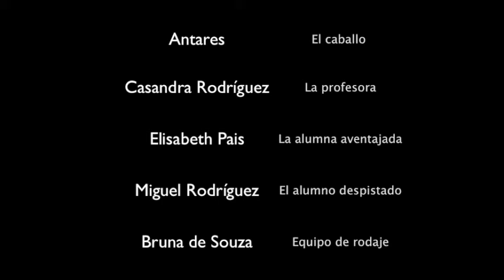Montando a caballo en Tudela (trailer)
Trailer de la primera entrega "Montando a caballo en Tudela"